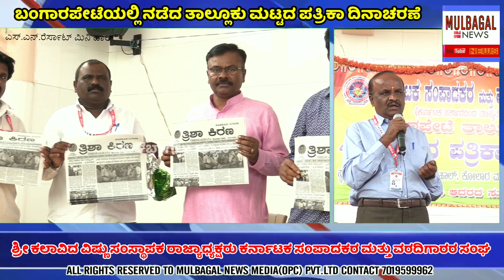ಬಂಗಾರಪೇಟೆಯಲ್ಲಿ ನಡೆದ ತಾಲ್ಲೂಕು ಮಟ್ಟದ ಪತ್ರಿಕಾ ದಿನಾಚರಣೆ